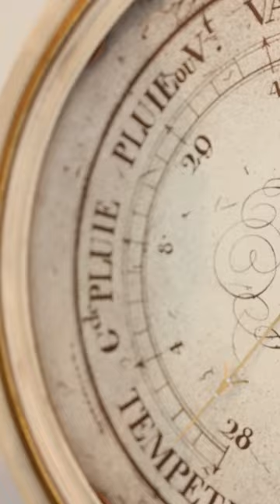Home decorating ideas best for walls that you just want to cover up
With all the home decorating ideas I have shared in the past, I can't believe I neglected this area!

SMALL, SKINNY, AND AWKWARD WALLS.

We all have them.

As someone who is greatly impacted by my surroundings, I see them as an opportunity to highlight special art, found objects, hand written notes,  etc.

I love embracing the weird and leaning into the quirkiness of an unassuming narrow wall.

What do you think of the home decorating ideas in this video? Would you dress up your awkward walls or leave them blank?

Videographer/editor: Samantha Lopez